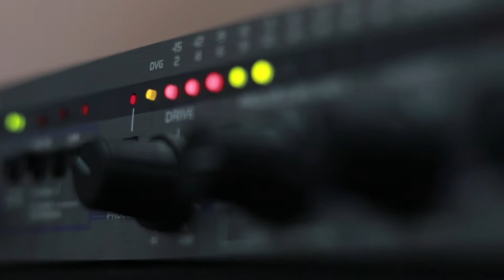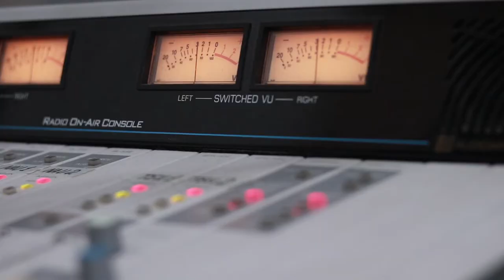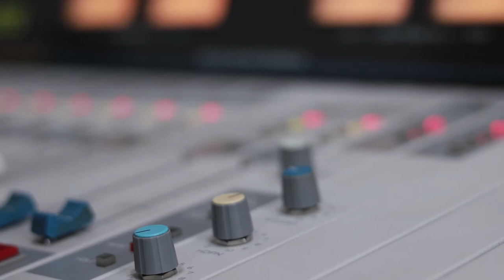გიორგი ცხადაძე. გადაცემა "რადიო დუეტი". 28.06.2019. ვიდეო კოლაჟი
2019 წ.  28 ივნისი
გადაცემა "რადიო დუეტი". სტუმრად გიორგი ცხადაძე. ვიდეო კოლაჟი